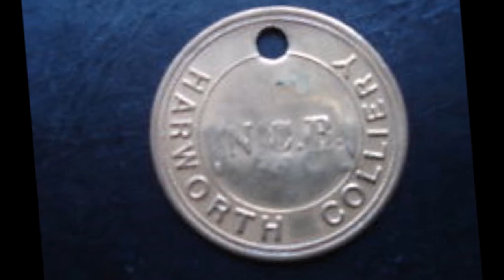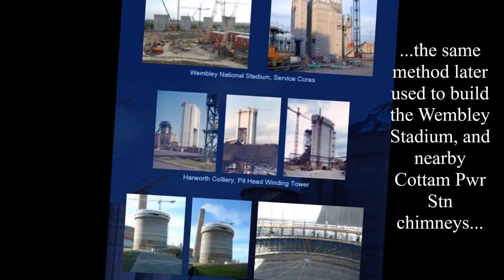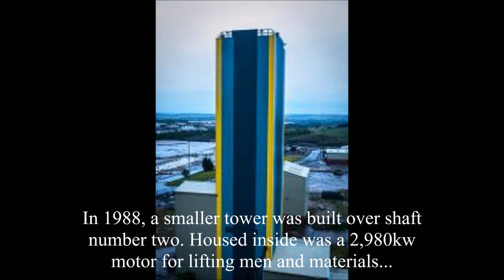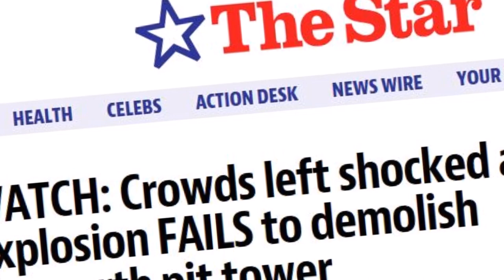Harworth Colliery: Towering Above The Rest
A short montage of Harworth Colliery featuring its towers, in which number one tower stood proud as Nottinghamshire's tallest building at 80m tall until its demolition on the 11th of April 2016.
Built between 1986 and 1989 it was the tallest mining tower in Europe and housed the largest and most powerful winding motor in UK mining history at a huge 4000kw.
The tower was built using the UK's first 'slipform' method which used a continuous supply of concrete and would be built non-stop rising at one inch every 24 hours. The same method was later used to build Wembley Stadium in London and Cottam power station chimneys.
On the 10th of April 2016, a controlled explosion failed to demolish her after hundreds of current and former Harworth & Bircotes residents and ex-miners braved the morning cold.
It was decided by lunch time that the demolition crew would bring in remote robots to hammer at her foundations, but even that proved too difficult and by the falling darkness, they stopped work until the next day.
On the 12th of April 2016, she fell at 08.17.
There was deep heartbreak and anger after lack of information mean't no one knew she would be coming down early in the morning, so most people missed her fall.
Her fall marks the end of 93 years of mining at Harworth.
The land has permission to build up to 1600 houses with shops, parks and a new school.
I WELCOME COMMENTS, BUT PLEASE NO OFFENSIVE ONES OR THEY WILL BE REMOVED AND YOU WILL BE REPORTED. Thank you.